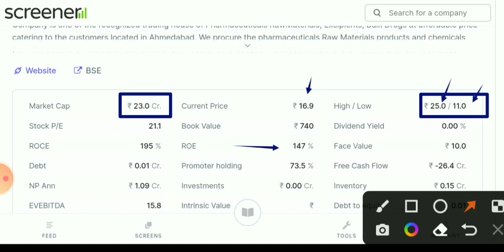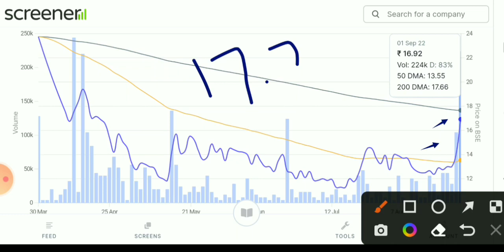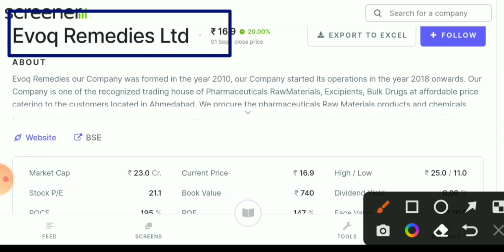best penny stocks for buy now💥evoq remedies latest news 💥 evoq share news 💥 evoq